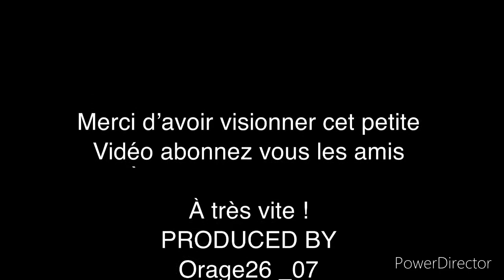Faible chute de neige - 3 janvier 2021 - Valence (26)